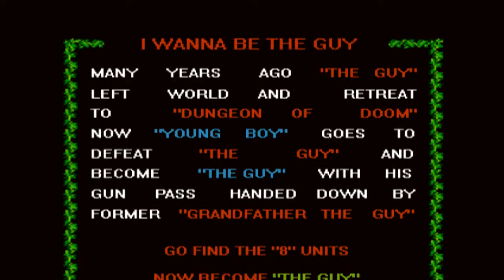Let's Play I Wanna Be The Guy (Very Hard): Episode 1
Hey guys! Welcome to I Wanna Be The Guy! This game's driven a lot of people crazy but I'm hoping that I can ease that pain people get when they play this game.

Now, since I'm playing this game more for fun than torture, I want all of you who are interested to make suggestions for me. Things want to see, extra challenges, glitches, if you have any curiosities about this game you want to know,  tell me

This Let's Play marks the day 1 year after I first created this channel and made my first steps towards becoming a Let's Player. I wanted to make it special, so I've taken some time and upgraded the equipment I've been using. I apologize if sometimes my there is interference in the background or if my voice is loud. I'm still adapting to the new microphone and am not used to using a headset while recording. Hopefully, I can continue to improve and things will only get better.

And again, special thanks to everyone who's shown me support. I wouldn't still be doing Let's Plays if weren't for all your interest in what I've done so far and continue to do. I hope you continue to stay around as we move into new Let's Plays and other projects.

So thanks again, you amazing people! ;)